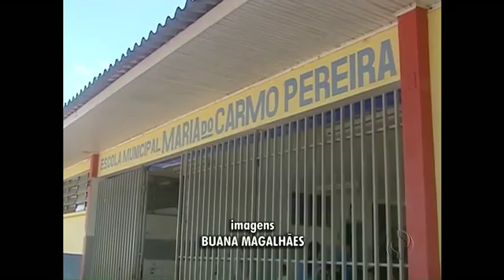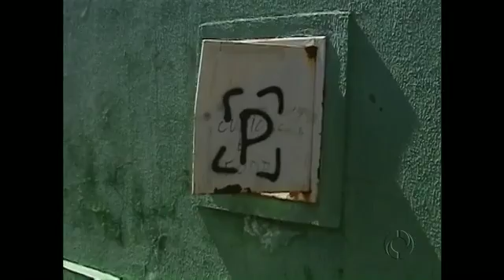Escolas de Campo Mourão sofrem com vandalismo G1 Paraná Paraná TV 1ª Edição Vídeos Catálogo